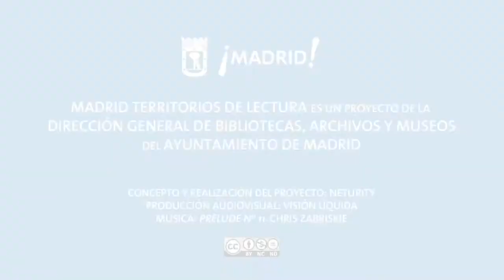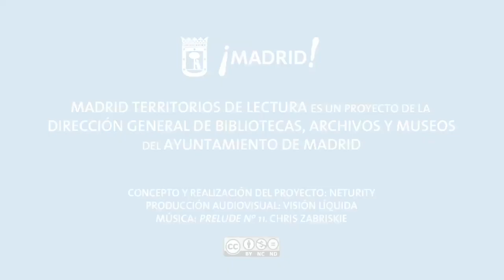Territorios de lectura: Luis González (5)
Entrevista a Luis González (Director General Adjunto de la Fundación Germán Sánchez Ruipérez) para Madrid Territorios de Lectura.